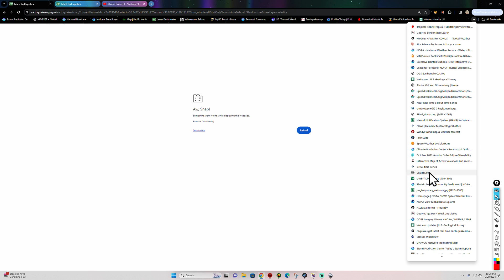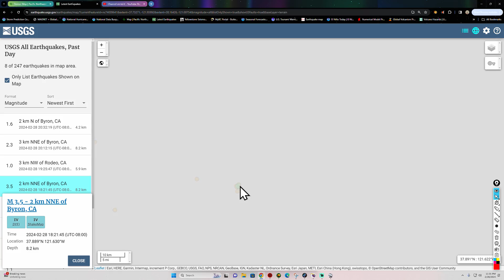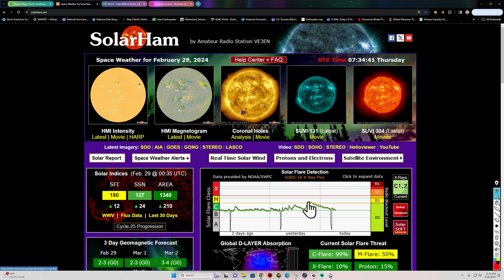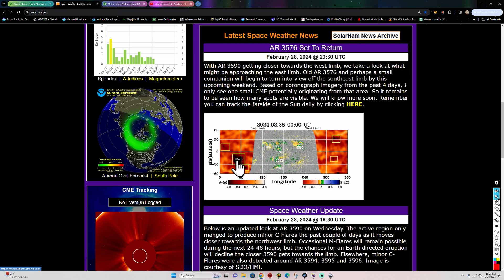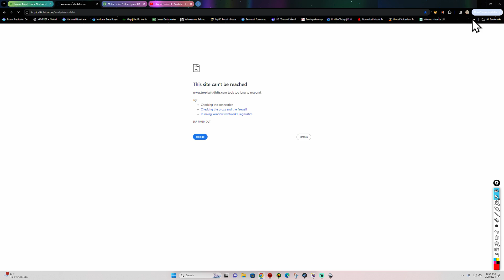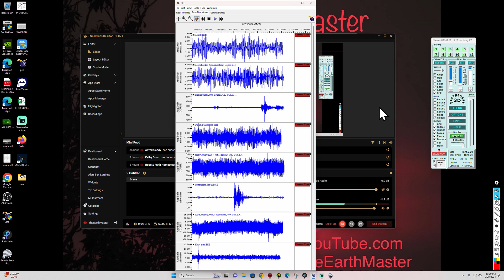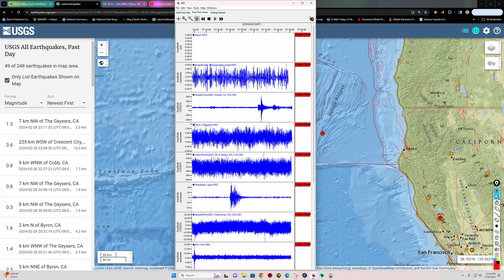Northern California Earthquake update. Earthquake movement South of Iceland WED night 2/28/2024